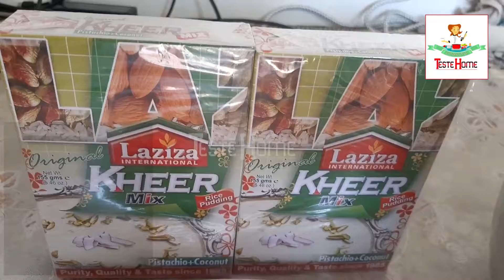How To Make Laziza Kheer Mix | Laziza Kheer Mix Recipe | Teste Kheer Mix |لذیذہ کھیر مکس lTeste Home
How To Make Laziza Kheer Mix | Laziza Kheer Mix Recipe | Teste Kheer Mix |لذیذہ کھیر مکس l Teste Home
Hm Apne Channel Per Aane Wale Tamam Mehmanon Ko Kuchh Amdeed Kahate Hain😊 Is Channel Per Aap ko Bahut Kuchh Sikhane Ko Milega 📹 Tarah Tarah Ke Desi Khane Banane Ke Tarike Aur Bahut Kuchh, Meri Aap Se Gujarish Hai 👏 Mere Channel ko Subscribe Kar Den Aur Gahnti🔔 Ke Button Ko Daba Den. Shukriya🤗